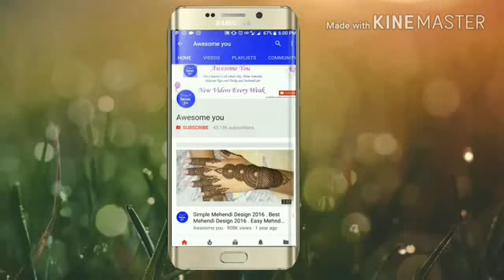Dubai style mehndi designs for Eid || latest/New Dubai Mehndi design 2018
Dubai mehndi designs for Eid || latest/New Dubai Mehndi design 2018 ||

Take care
Xoxo